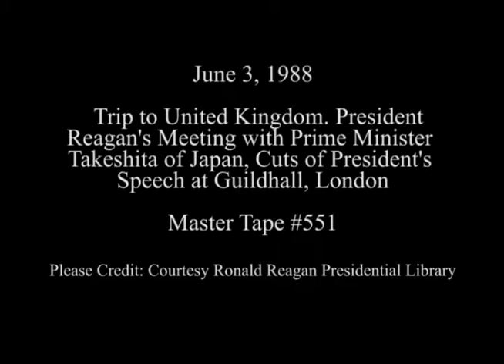President Reagan Meeting with Prime Minister Takeshita in London on June 3, 1988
Full Title: Trip to United Kingdom. Photo Opportunity with President Reagan and Prime Minister Noboru Takeshita with Comments outside of Winfield House, Photo Opportunity with President Reagan, Prime Minister Noboru Takeshita Comments at Winfield House, Cuts of President Reagan's Address to World Institute of International Affairs at Guildhall, London on June 3, 1988

Transcript: N/A

Production Date: 6/3/1988

Access Restriction(s):Unrestricted
Use Restriction(s):Unrestricted